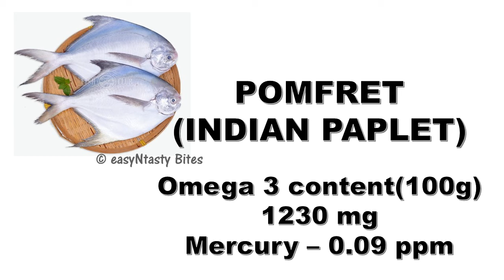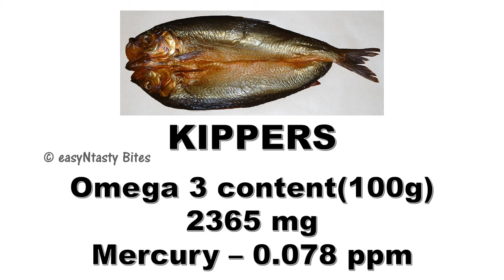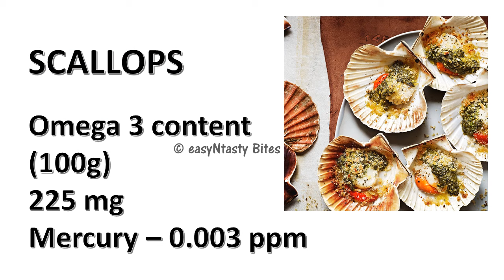TOP 25 INDIAN FISH HIGH IN OMEGA 3 & LOW IN MERCURY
TOP 25 FISH  HIGH IN OMEGA 3 & LOW IN MERCURY
Sources: